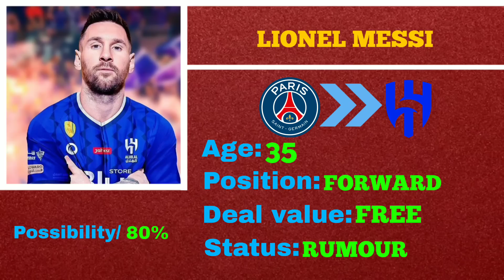BENZEMA TO AL ITTIHAD BOOM 🚨 MAC ALLISTER TRANSFER🔥 LATEST CONFIRMED TRANSFERS AND RUMOURS UPDATES